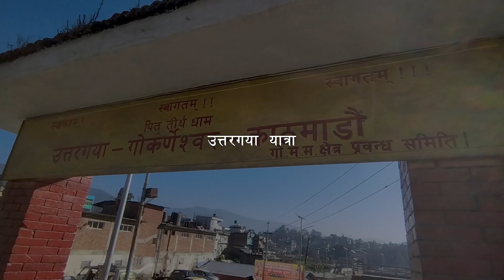उत्तरगयाको यात्रा || Uttar Gaya ko yatra || nepal most beautiful place || Herne sanchar Ep. 43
नमस्कार ! सूचना, समाचार र मनोरन्जनको सच्चा पहरेदार हेर्ने संचार !
सम्पर्कका लागि ९८२४६६५७७४